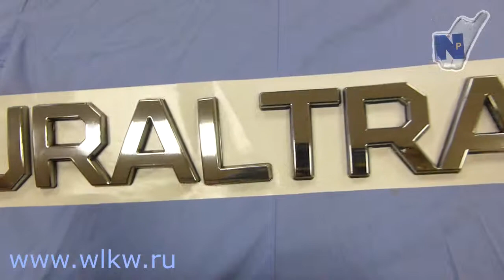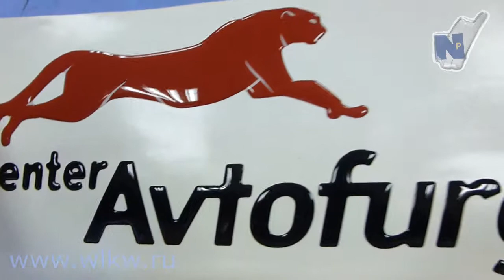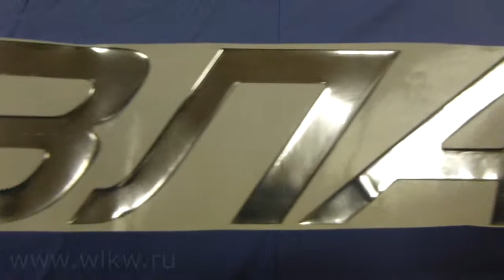Большие эмблемы автомобильные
На видео показаны разные эмблемы больших размеров (шильды автомобильные), сделанные по различным технологиям: Кромекс, экодомес и шильды с полимерным покрытием.